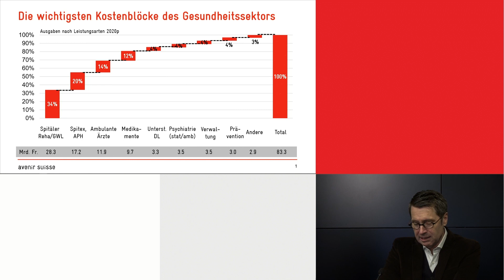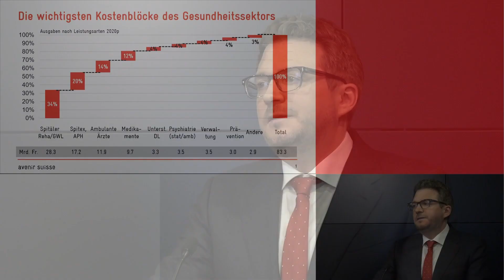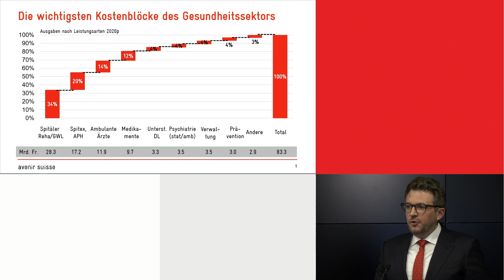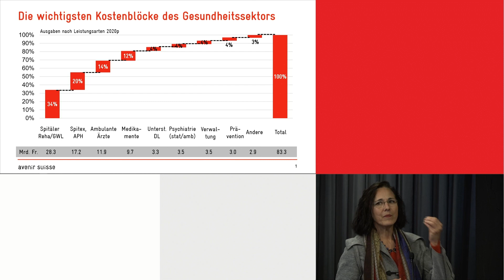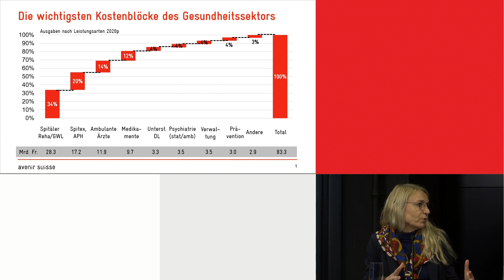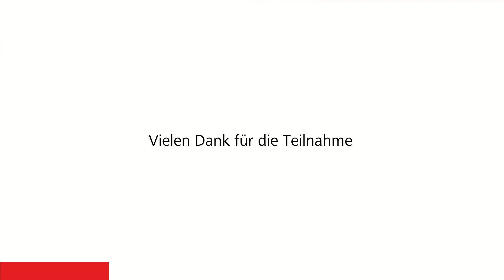Mondays for Future «Paradigmenwechsel in der Gesundheitspolitik»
«So kann es nicht weiter gehen!», heisst es seit Jahrzehnten in der Gesundheitspolitik. Doch ändern tut sich wenig. Welcher Paradigmenwechsel ist nötig, damit Patientinnen und Patienten bestmögliche Versorgungsqualität zu tragbaren Kosten erhalten? Welche Rahmenbedingungen und innovativen Konzepte brauchen Leistungserbringer, Pharmaproduzenten und Versicherer, um einen Qualitäts- statt Kostenwettbewerb zu ermöglichen?
Zu diesen Fragen diskutieren am «Monday for Future» vom 6. März
-Nationalrätin Yvonne Feri (SP)
-Gesundheitsexpertin Annamaria Müller
-Conseiller National Philippe Nantermod (PLR)
-Jérôme Cosandey, responsable de recherche Etat social pérenne (Avenir Suisse)
-Moderation: Sebastian Ramspeck (SRF).

Das Gespräch findet zweisprachig (D/F) statt.